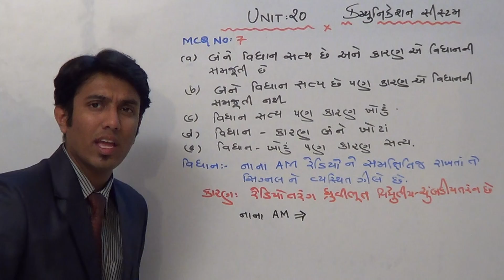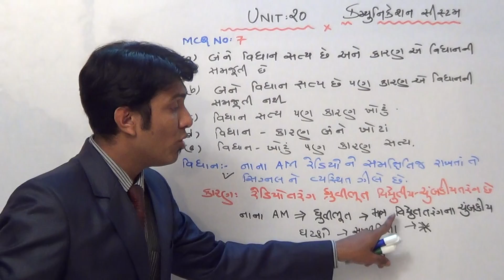std 12 gm communication mcq 7